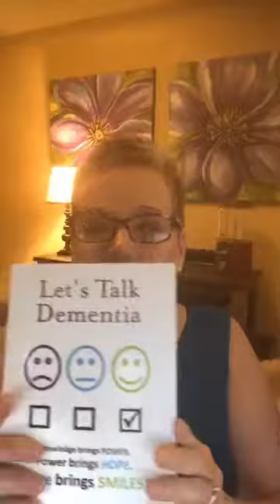Let’s Talk Dementia With Carol Howell Taking Naps - Good Idea?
Do you like napping?  Your loved one with dementia probably enjoys a good nap, and they probably NEED a good nap.  That's the topic of today's show.